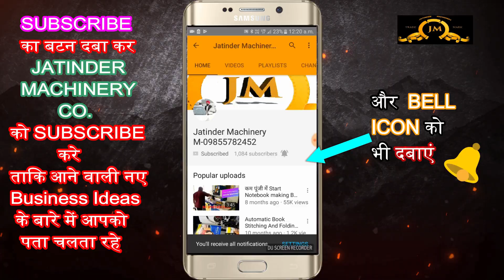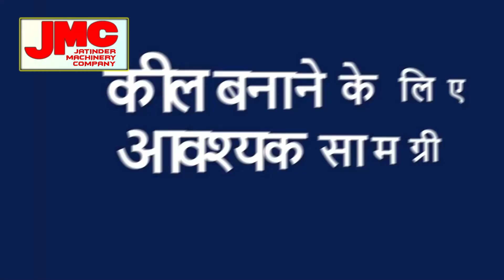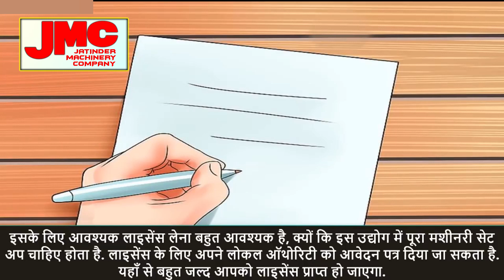50 का ख़रीदें 90 का बेचे 🔥 | NEW BUSINESS STARTUP | HIGH PROFIT BUSINESS | WIRE NAIL BUSINESS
Title-
50 का ख़रीदें 90 का बेचे 🔥 | NEW BUSINESS STARTUP | HIGH PROFIT BUSINESS | WIRE NAIL BUSINESS

AMRITSAR , PUNJAB.